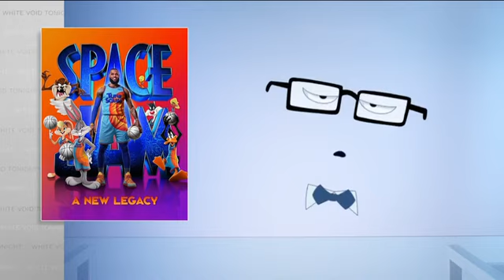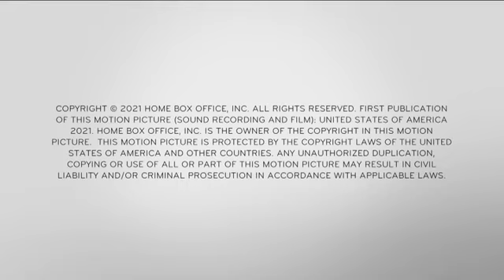John Oliver's VOID has some Final words - H. Jon Benjamin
These moments with H. Jon Benjamin are always the best!

2021 Season finale of Last Week Tonight with John Oliver on HBO